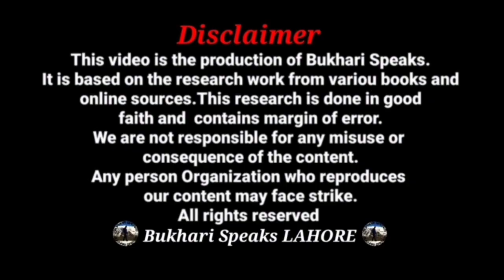Inspector FBR Jobs 2021|Inspector Inland Revenue Job Exam Criteria|IP Inland Revenue Test Selection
Hi Everyone! Today we are going to talk about inspector FBR Jobs 2021. We also gave your Answers in our Q&A Session about Inspector Inland Revenue Job Exam Criteria and all the Tips & Tricks about IP Inland Revenue Test Selection 2021 Through the upcoming Exam of Federal Public Service Commission Exam 2021. If You Want to Get Inspector Inland Revenue Jobs 2021 Than this video Exactly for You People Where You Will Be Able To Learn How To Join Federal Board of Revenue as Inspector Inland Revenue Through FPSC Exam 2021.